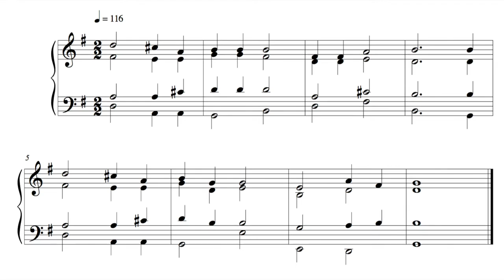Hymn - 30 September 16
This is the forty-ninth written on Friday the 30th of September 2016.